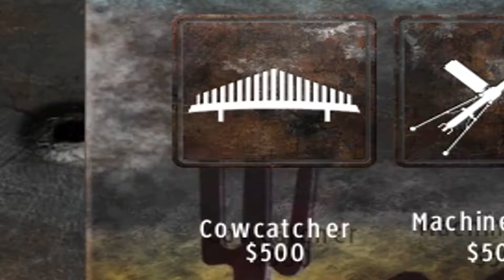RUBBER AND LEAD (PC/2015) | The Holy Truth #3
The Fragnostic continues His Holy Quest™ with RUBBER & LEAD in which we experience every working family's struggle of saving enough money to buy a decent car with the added distraction of being repeatedly shot at in a post-apocalyptic wasteland.

Special thanks to the developer of RUBBER & LEAD for the game itself.